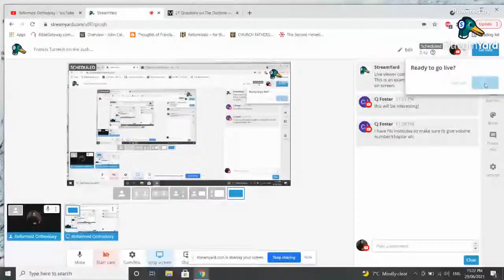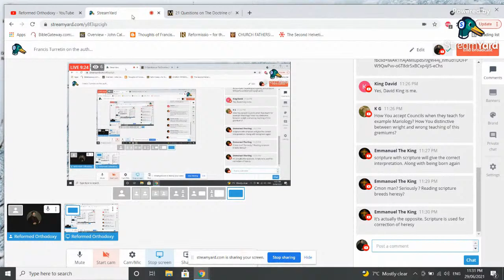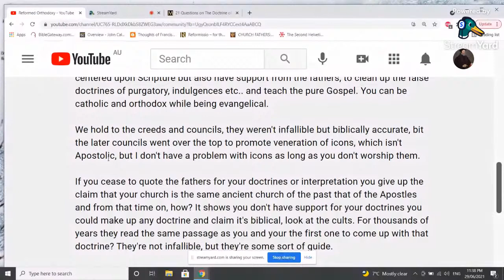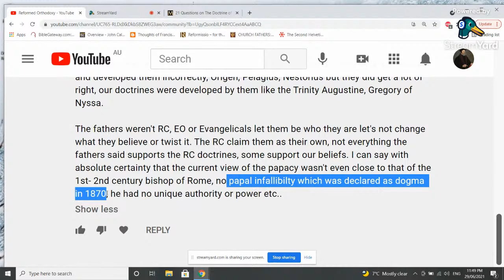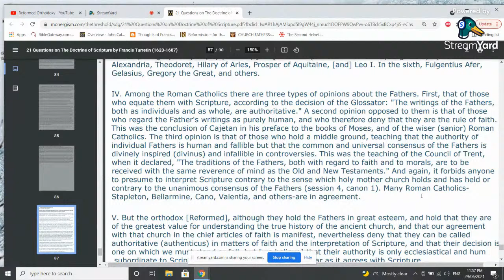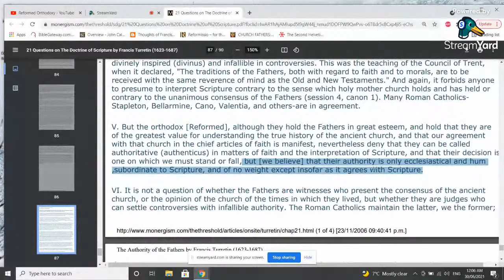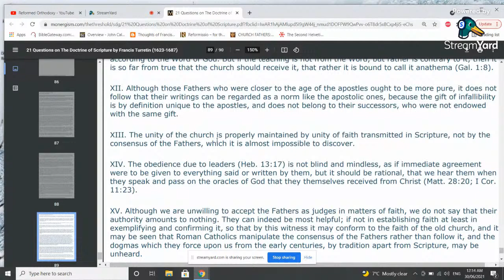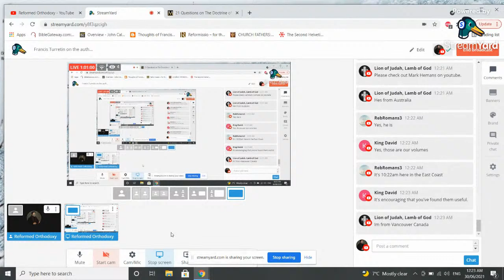Francis Turretin on the authority of the fathers